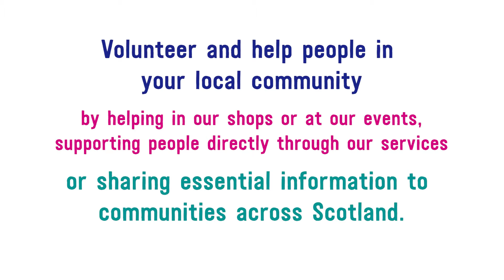Volunteer with us in 2024!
Do something amazing in 2024 and give the gift of your time by volunteering with us! 🙌

Not only will you be changing people’s lives, but you’ll be making a huge difference to your own health and wellbeing.

Our amazing volunteers share the incredible difference volunteering makes to their lives, the confidence it’s given them and how rewarding they find it. ❤

At CHSS volunteering is from everyone, we have a wide range of roles and can be flexible to suit your life and time.

From our fabulous shops and vital services to our amazing fundraising events, you’re sure to find the right role for you.

Registered with and regulated by the Office of the Scottish Charity Regulator (no SC018761),
Chest Heart & Stroke Scotland is a wholly Scottish charity.
It also operates as CHSS and is registered in Scotland as a company limited by guarantee, no SC129114.